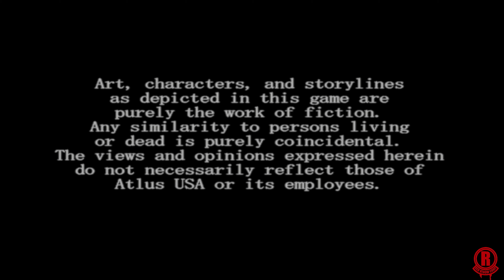Shin Megami Tensei: Digital Devil Saga (HD) First Hour of Gameplay [4K 60FPS]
One of the greatest JRPG's of all-time!! From the team that brought you Persona 5. Shin Megami Tensei: Digital Devil Saga!! First hour of gameplay and remastered in 4K internally with 60fps.